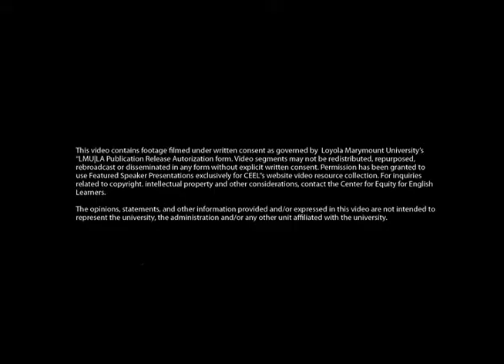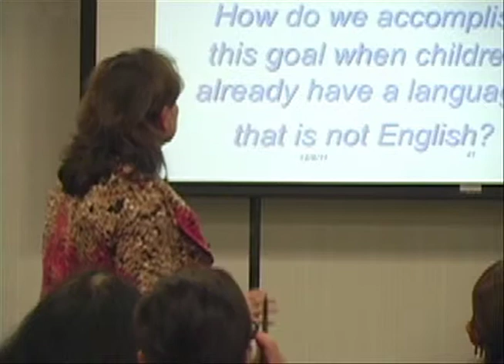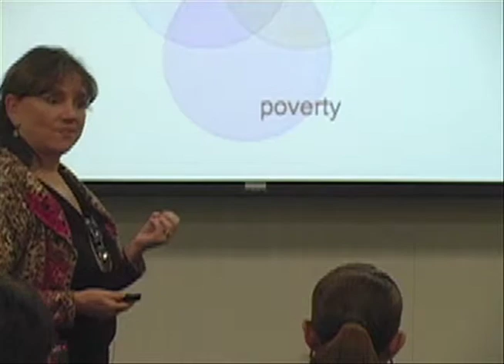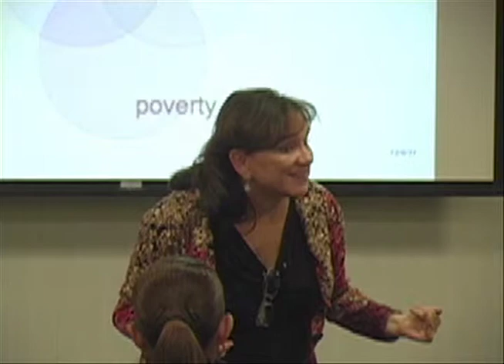CEEL Featured Speaker: Linda M. Espinosa, Ph.D. - Part 3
CEEL Featured Speaker Series
"Embracing Diversity: Implications for Language Teaching and Learning in the Transitional Kindergarten Classroom."
Linda M. Espinosa, Ph.D.
December 2011

Part 3: Socioeconomic Status & Educational Achievement
"The fact that a child speaks another language at the home is not a risk factor necessarily, yet people still view this as a disadvantage. Spanish speaking children who come from a high socioeconomic background achieve in comparable ways to monolingual English speakers. There is a huge confound between socioeconomic status and language in this country."